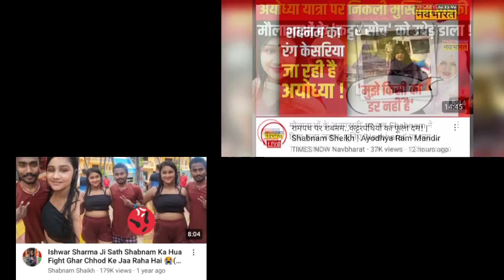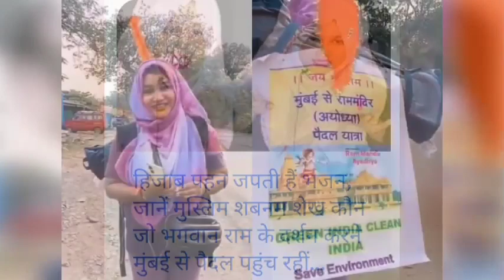Shabnam Shaikh | Shabnam Shaikh Mumbai | Shabnam Shaikh Mumbai to Ayodhya | Paidal Yatra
shabnam shaikh
shabnam shaikh mumbai
shabnam shaikh mumbai to
ayodhya
shabnam shaikh ayodhya
shabnam shaikh new video 2023
shabnam shaikh news
shabnam shaikh youtuber
shabnam shaikh exposed
shabnam shaikh reaction
shabnam shaikh ayodhya yatra
mumbai to ayodhya train
mumbai to ayodhya
mumbai to ayodhya paidal yatra
mumbai to ayodhya flight
mumbai to ayodhya muslim girl
mumbai to ayodhya ram mandir
plan
mumbai to ayodhya padyatra
mumbai to ayodhya vlog
mumbai to ayodhya by car
mumbai to ayodhya bike ride
 Ram Mandir Ayodhya
 Paidal Yatra
 Shabnam Shaikh kaun hai ?
 शबनम शेख कौन है ?